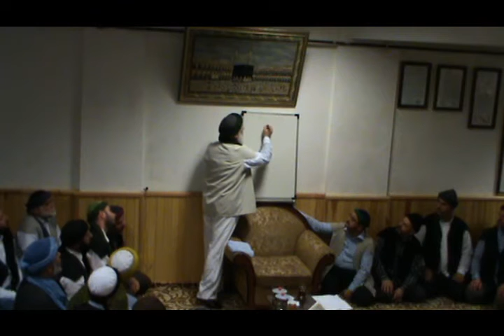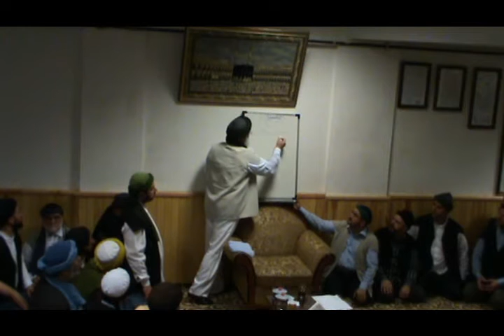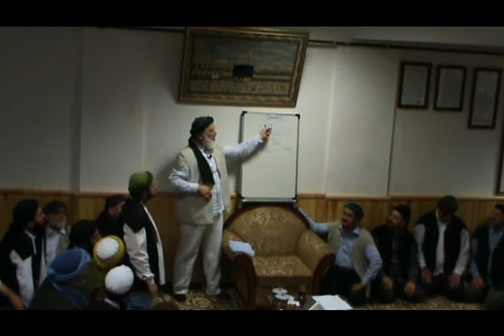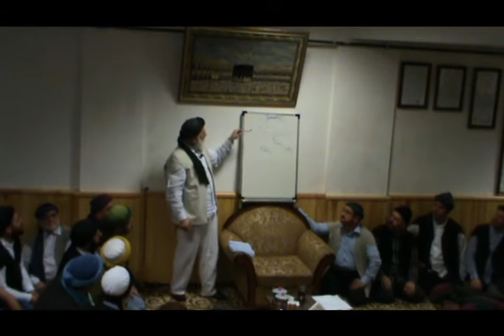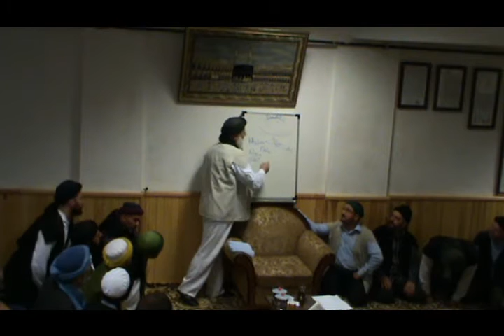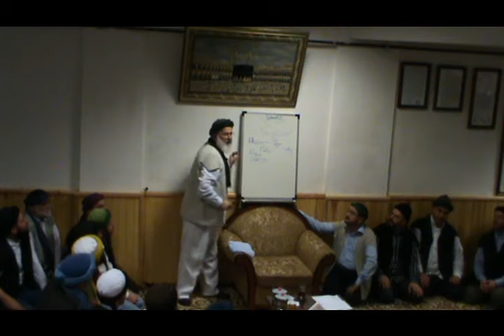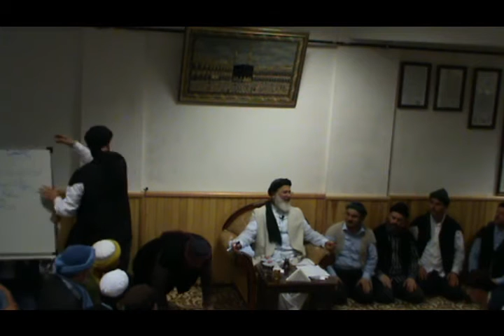455. Mustafa Özbağ Efendi Dergah Sohbetleri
Tasavvuf Sohbetleri - 27 Ağustos 2015 (Kader)
Mustafa Özbağ Efendi Dergah Sohbetleri

Mustafa Özbağ: 1961 yılı bir perşembe gecesi İzmir’in Bayındır İlçesinde doğmuştur.

Aslen Karatay'dan, Baba tarafı Dedeağaç’tan göç etmiş ve önce Ödemiş’e sonradan Bayındır’a yerleşmişlerdir. Baba dedesi Dedeağaç’ın ileri gelenlerindendir.

Anne dedesi ise Kurtuluş Savaşında Yunanlılarla savaşmış ve İzmir’in işgalinde Rumlara karşı dağa çıkarak milis kuvvetlerine katılmış Efelerdendir.

YASAL UYARI
İzinsiz olarak alıntı yapılması veya içerik üzerinde düzenleme yapılarak yeniden paylaşıma sokulması hallerinden 5846 sayılı Fikir ve Sanat Eserleri Kanunu gereğince yasal işlem yapılacaktır.